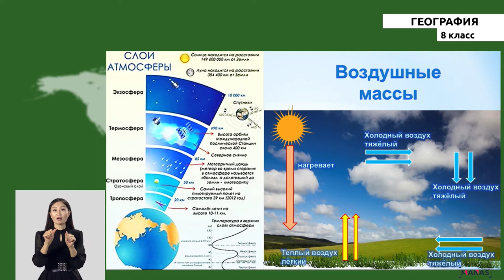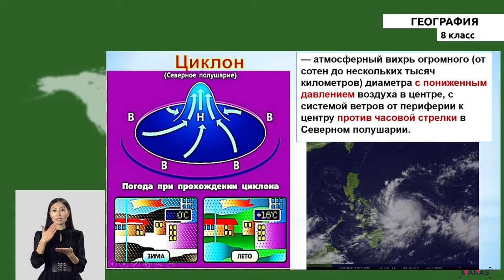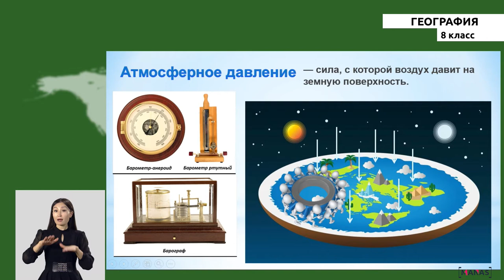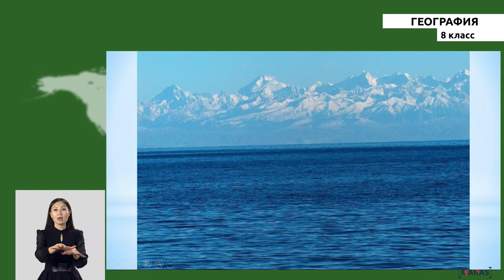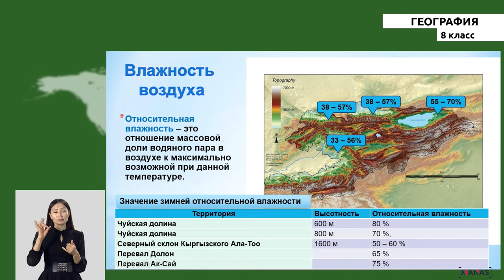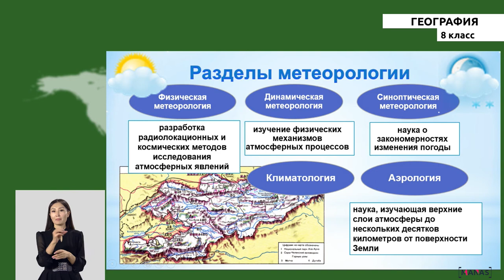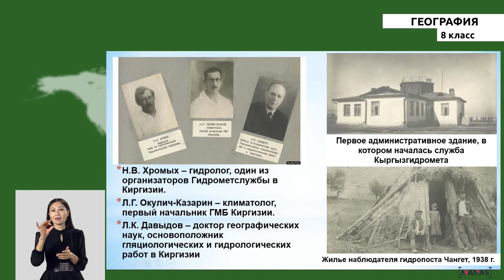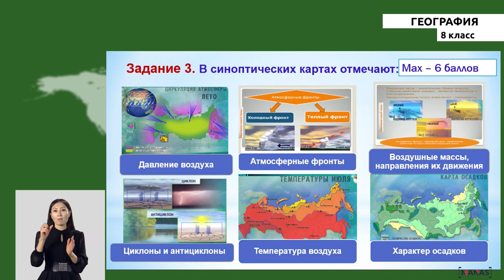8 класс - РУ - География №7 - Циркуляция атмосферы, ее влияние на климат Кыргызстана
8 класс - РУ - География №7 - Циркуляция атмосферы, ее влияние на климат Кыргызстана